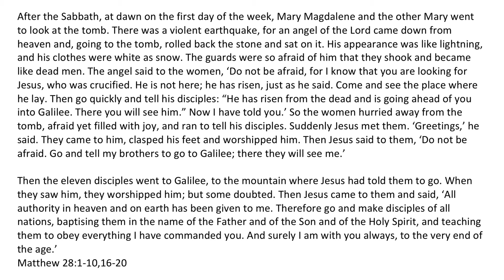The Empty Tomb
Reflecting on Matt 28:1-10 & 16-20